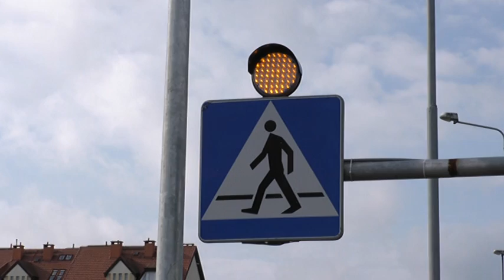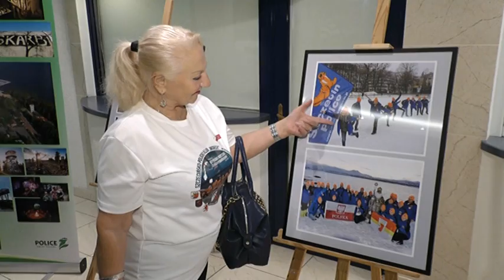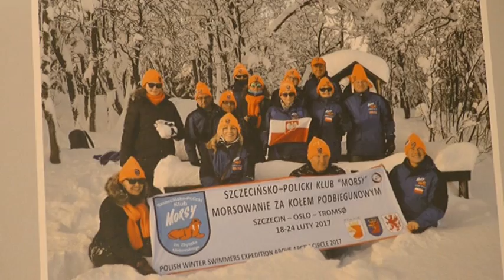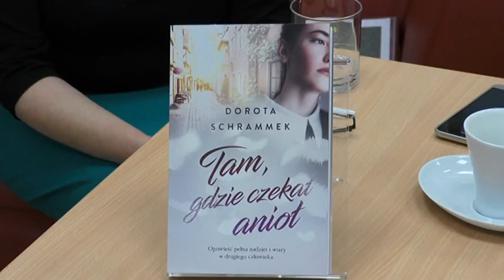Z życia gminy 26.10.17